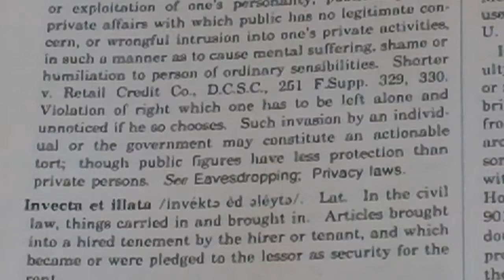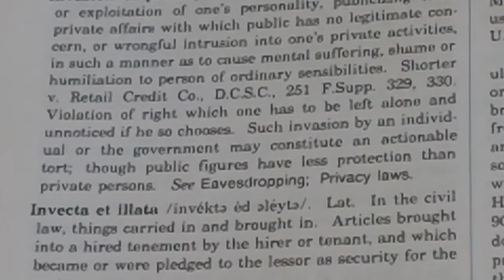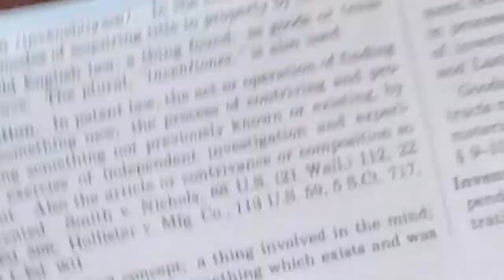Breach of Contract